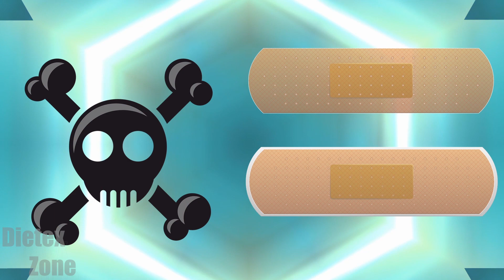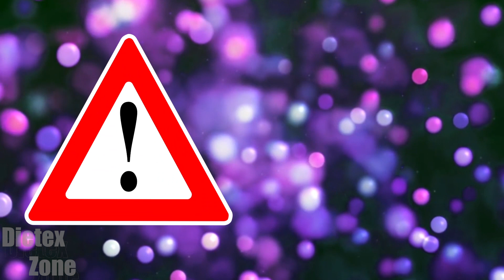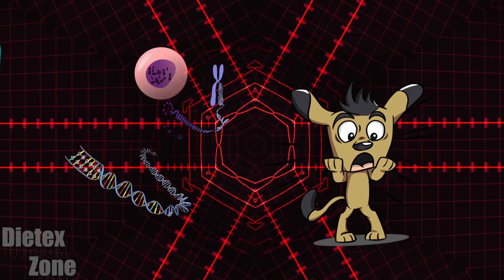9 animales EXTRAÑOS que te encantarán. ¿Los conocías?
Hola amigos, espero estén muy bien, el día de hoy les traigo un top 9 de animales muy extraños pero con una belleza inigualable. No cabe duda que en la naturaleza existen organismos muy complejos y hermosos. Al menos a mi me fascinan. Si el vídeo te gustó, deja un gran like y comparte con tus amigos curiosos.
Mi página de curiosidades.
MATERIAL USADO EN EL VÍDEO.
Música.

Cangrejo Yeti. Imagen extraida de la página.

Mono sin nariz. Imagen extraída de la página.

Murciélago Yoda. Imágen extraida de la página.

Fotografía murciélago Yoda comparación.